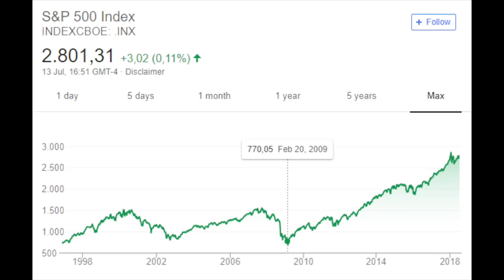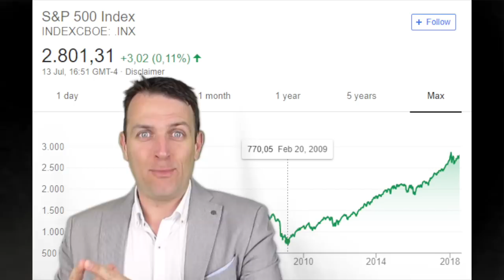HOW TO BECOME RICH FOR NORMAL PEOPLE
It is possible to become rich even if you are a normal person. The key is to develop healthy investing, wealth building habits.

Modern Value Investing book: